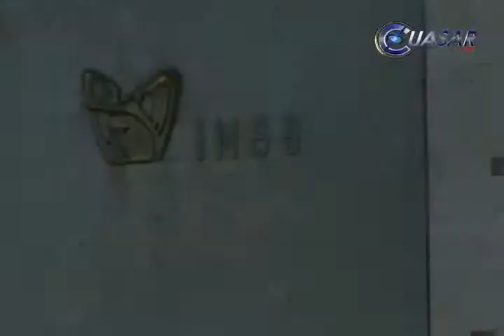Urgente generar una cultura que disminuya la incidencia de accidentes en el trabajo: JNS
De acuerdo a datos del Instituto Mexicano del Seguro Social en 2013 sucedieron más de 12 mil accidentes laborales y en lo que va del 2014, más de 3 mil, informó el delegado de la Secretaría del Trabajo y Previsión Social en Michoacán…